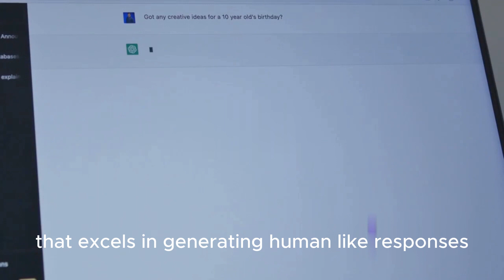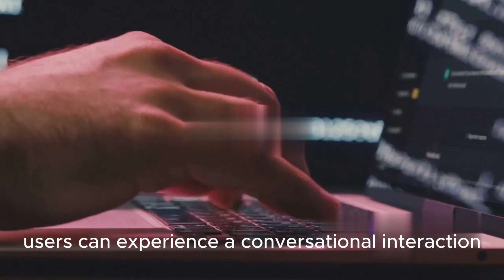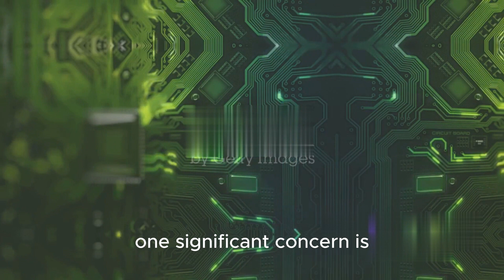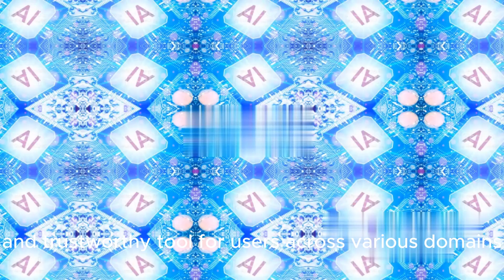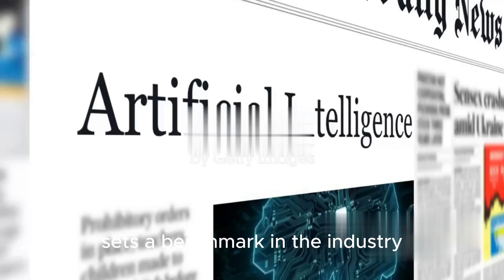Know the OpenAI and ChatGPT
Welcome to AI Newsflash, "Unveiling OpenAI and ChatGPT: Revolutionizing Conversational AI." In this video, we delve into the fascinating world of OpenAI and their groundbreaking language model, ChatGPT.

OpenAI, a leading AI research organization, is on a mission to ensure that artificial general intelligence (AGI) benefits all of humanity. We explore OpenAI's commitment to conducting research, developing AI models, and sharing their findings with the public. Discover how OpenAI's dedication to openness and transparency has accelerated the progress of AI research and encouraged collaboration across the global AI community.

But what makes ChatGPT so special? Join us as we introduce ChatGPT, an advanced language model developed by OpenAI. Learn how ChatGPT is designed to generate human-like responses in a conversational setting, revolutionizing the way we interact with AI systems.

We dive into the underlying technology and training methods used to develop ChatGPT. Gain insights into the pre-training and fine-tuning processes that allow ChatGPT to learn grammar, facts, and even reasoning abilities. Explore the endless possibilities of utilizing ChatGPT in various applications, such as customer support, content creation, and personal assistance.

While we highlight the benefits of using ChatGPT, we also address the potential challenges and limitations. Understand the importance of addressing biases and the ongoing efforts by OpenAI to improve the system through research, user feedback, and iterative model updates.

Join us on this exciting journey as we unravel the potential of OpenAI and ChatGPT in revolutionizing conversational AI.

Don't miss out on this eye-opening video that delves into the world of OpenAI and ChatGPT. Hit the play button and immerse yourself in the future of conversational AI.